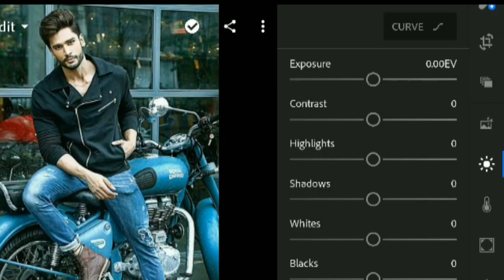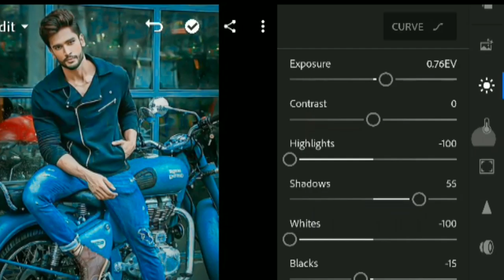how to improve image quality in mobile || photo editing || tutorial || Masud Creation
Lightroom app
Insta I'd-itsmasud100